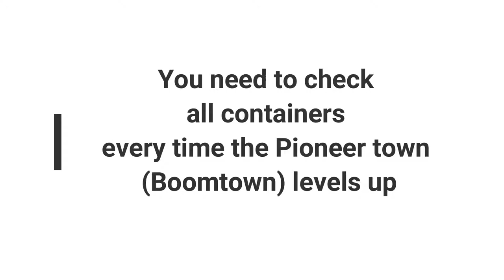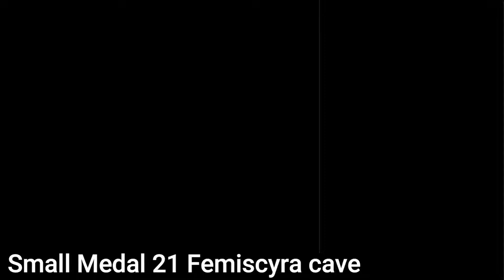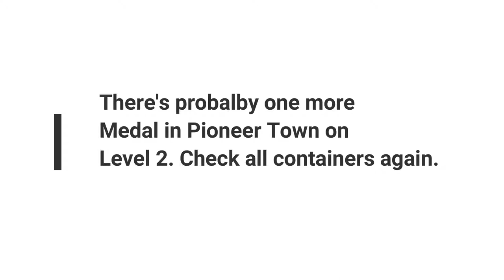Dragon Quest IV - Small Medals (Mini Medals) Collectible Locations